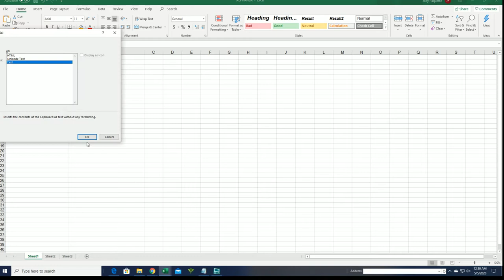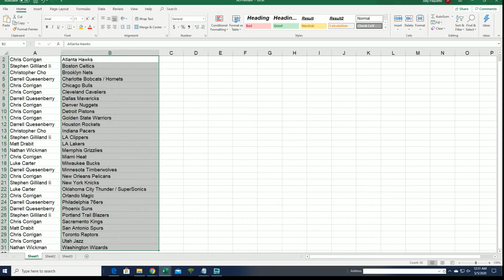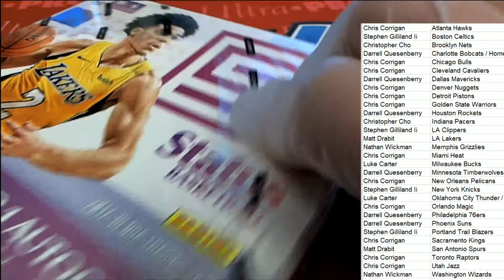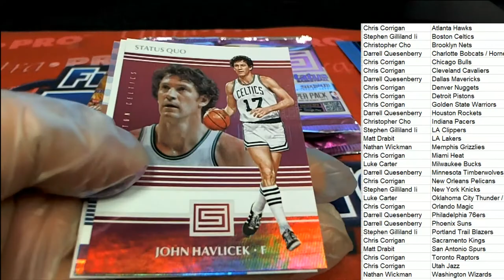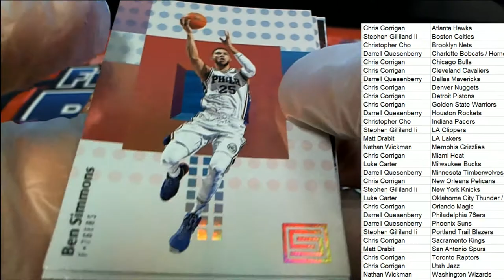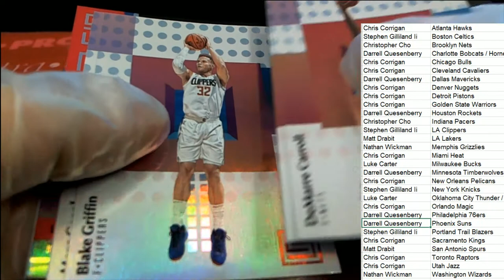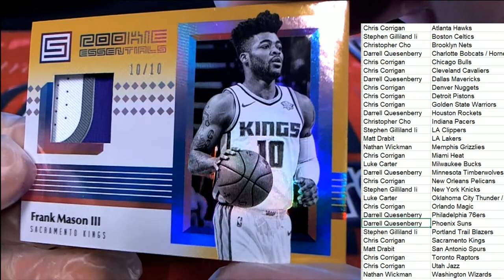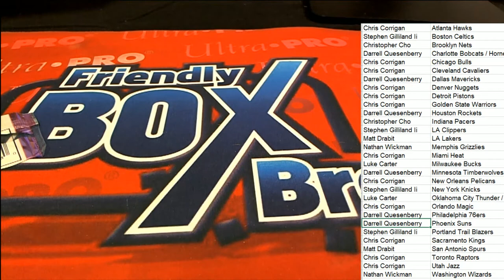2017 18 Panini Status Basketball Hobby Box ID 18PANSTATBKB2TR521